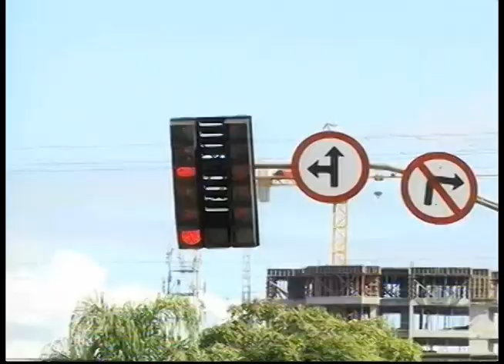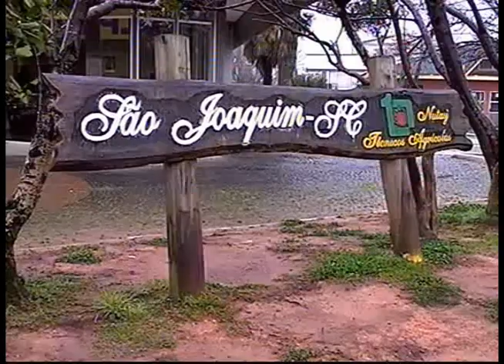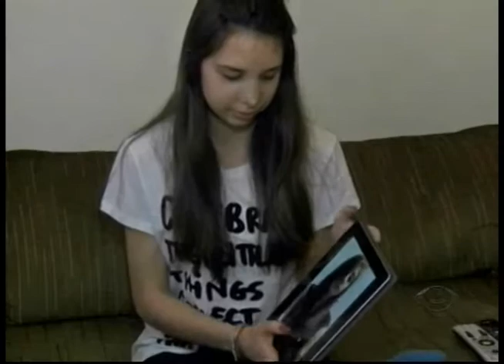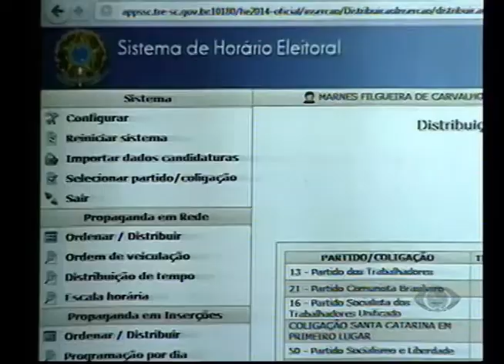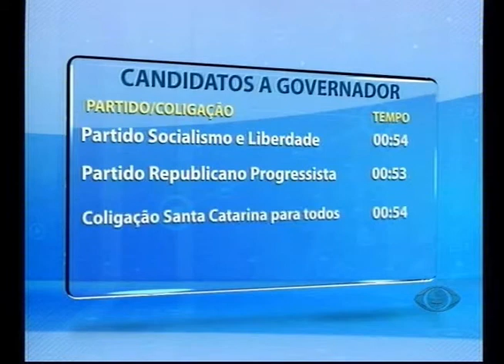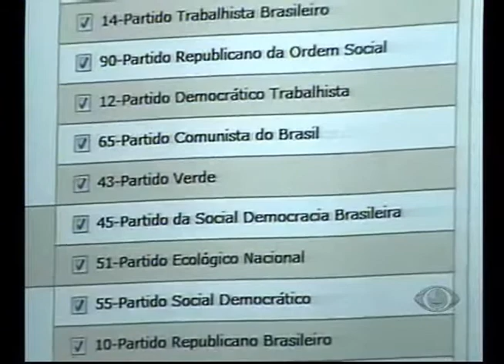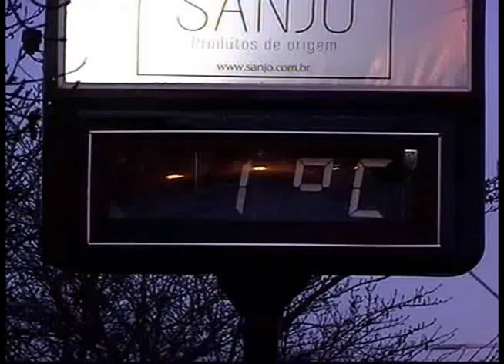BAND CIDADE - Sexta-feira 25/07/2014